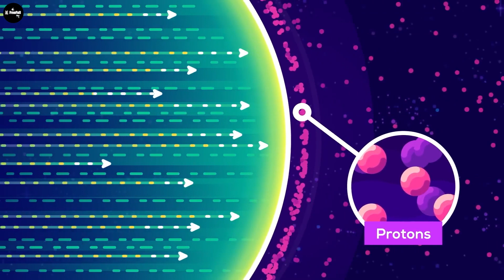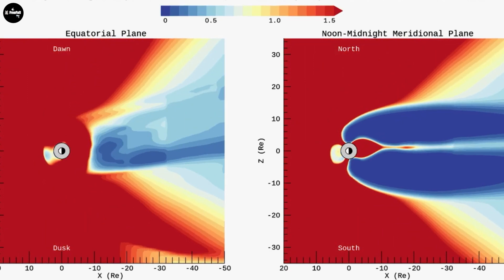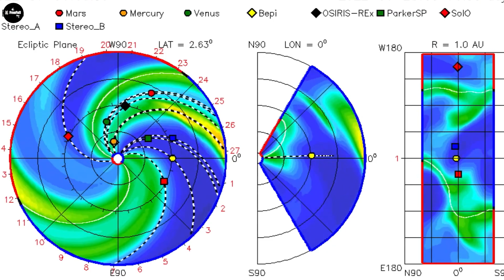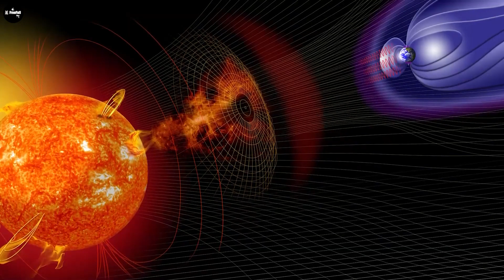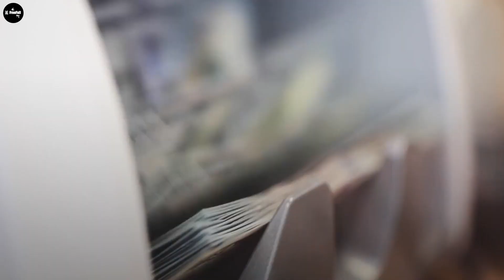NASA Warning Solar Storm in 2022 - Natural Disaster | FreeFall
Scientists are warning that an outburst of solar storms could wreak havoc on Earth at any time in 2022. SoWhat is a solar storm?? When will a solar storm occur? This is a question many people are interested in. To answer, let's watch the video below.
00:28 - When do solar storms happen?
02:03 - Earth affected by solar storm
04:30 - Satellites are the most damaging

Welcome To FreeFall.
The earth is increasingly polluted by industrial waste, which is increasingly discharged into the environment, and natural resources are gradually being depleted by overexploitation from humans. It's time for everyone to take action to protect the planet, protect human life.

let take look what Mother Nature is suffering and as result things are happening such as natural disasters, tsunamis...